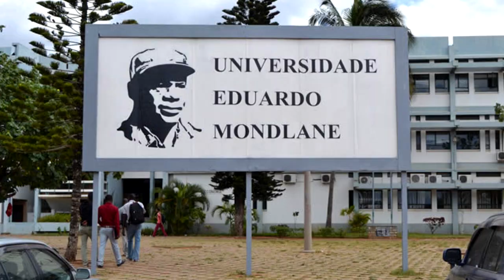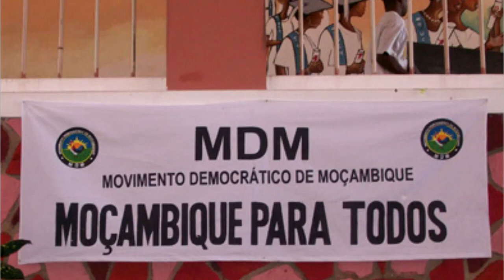MORTE DO DAVIZ MBEPO SIMANGO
Morreu nesta segunda-feira, 22, Daviz Simango, presidente do Município da Beira, a segunda maior cidade de Moçambique.

Daviz Mbepo Simango, nascido a 7 de Fevereiro de 1964, na Tanzânia, dirigia a Beira desde 2003.

Simango, de 57 anos de idade, era também presidente do Movimento Democrático de Moçambique (MDM), partido com representação parlamentar.

O Movimento Democrático de Moçambique, MDM, manteve-se em silêncio sobre notícias de que o seu presidente Daviz Simango foi evacuado no sábado dia 13 de fevereiro à noite para um hospital na África do Sul devido a um “súbito” problema de saúde.

O político morreu num hospital privado da África do Sul, onde fora transferido de urgência, disse à imprensa o seu irmão Lutero Simango, chefe da bancada do MDM na Assembleia da República, sem dar detalhes das causas da morte.

 O Daviz Mbepo Simango Era engenheiro de construção civil, formado pela Universidade Eduardo Mondlane.
Daviz Simango era o candidato natural à sua própria sucessão nas eleições autárquicas agendadas para Novembro de 2008, mas a RENAMO optou por nomear um dos seus deputados na Assembleia da República como seu candidato. Nessa altura, um grupo de militantes daquele partido político iniciou uma campanha para a candidatura independente de Simango, o que veio a ser oficializado no dia 5 de SetembroNas eleições, realizadas em 19 de Novembro, Daviz Simango foi reeleito com 61,6% dos votos.

Em Marco de 2009 apresentou o seu partido político, o Movimento Democrático de Moçambique (MDM), na Cidade da Beira, onde foi eleito por votação como Presidente.

Em 2013 foi reeleito presidente do Conselho Municipal da Beira, e em 2018 voltou a concorrer pelo Movimento Democrático de Moçambique onde venceu as eleições contra a Renamo e Frelimo. Este é o quarto mandato consecutivo desde 2004.
Os seus pais, Uria Simango e Celina Tapua Simango, foram destacados membros da Frente de Libertação de Moçambique (Frelimo), que dirigiu a luta pela independência.

O pai, igualmente pastor presbiteriano, chegou a ocupar o posto de vice-presidente da Frelimo, mas ambos foram extra-judicialmente executados pelo primeiro Governo do país que ajudaram a libertar.

Desconhece-se pormenores sobre a doença do lider do terceiro maior partido de Moçambique e que completou 57 anos de idade no passado dia 7 de Fevereiro.

DEATH OF DAVIZ NBEPO SIMANGO